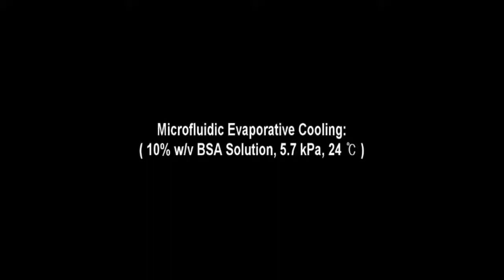Review of Scientific Instruments : Note: A microfluidic freezer based on evaporative cooling...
Note: A microfluidic freezer based on evaporative cooling of atomized aqueous microdroplets. Jin Song et al. (2015), Review of Scientific Instruments,

We report for the first time water-based evaporative cooling integrated into a microfluidic chip for temperature control and freezing of biological solution. We opt for water as a nontoxic, effective refrigerant. Aqueous solutions are atomized in our device and evaporation of microdroplets under vacuum removes heat effectively. We achieve rapid cooling (−5.1 °C/s) and a low freezing temperature (−14.1 °C). Using this approach, we demonstrate freezing of deionized water and protein solution. Our simple, yet effective cooling device may improve many microfluidic applications currently relying on external power-hungry instruments for cooling and freezing.